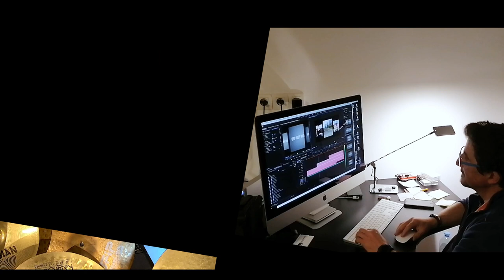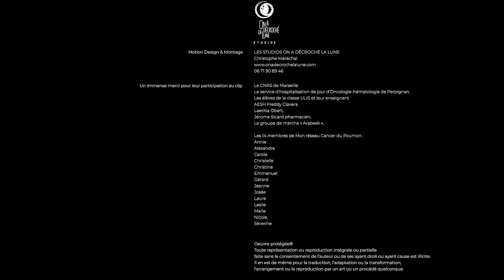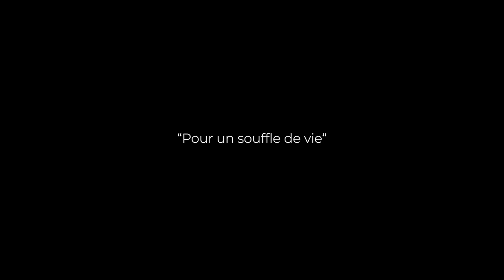"Pour un souffle de vie" - Clip officiel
Un groupe de 14 patients et leurs proches, des professionnels de santé, de l’Éducation et du milieu artistique lance une chanson et son clip « Pour un souffle de vie » afin de dédramatiser l’image du cancer du poumon et célébrer la joie de vivre : une bouffée d’air avec une touche d’humour à découvrir!
Interprète : Gérard Vonthron
Paroles : Carole Ribes, Gérard Vonthron
Arrangement, enregistrement et guitare solo : Studio 107, Franscesco D’Errico
Composition, arrangement, batterie, chant : Doménico D’Errico
Guitariste : Philippe Barrilliez
Bassiste : Philippe Le Chaix
Studio graphique (Montage) : « On a décroché la lune » Christophe Maréchal
Les Choristes de l’orchestre des sorciers
Chorégraphe refrain : Ariel Marchisio

Un grand merci au :
STUDIO 107 : pour son implication à la réalisation de l’enregistrement de ce titre
STUDIO « On a décroché la lune »
Agence de communication collaborative 360°
Studio photographique publicitaire, Prises de vues aériennes par drone

Retrouvez « pour un souffle de vie » sur les plateformes de streaming : Spotify, Tik Tok, Deezer, etc.…